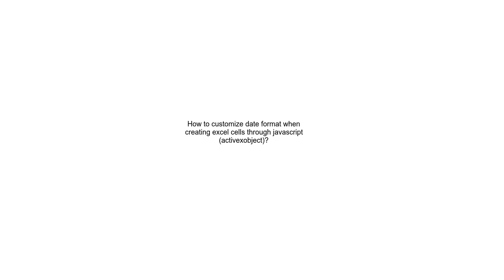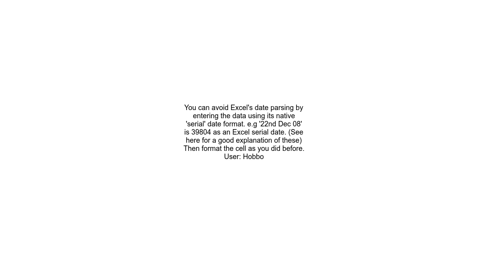How to customize date format when creating excel cells through javascript activexobject